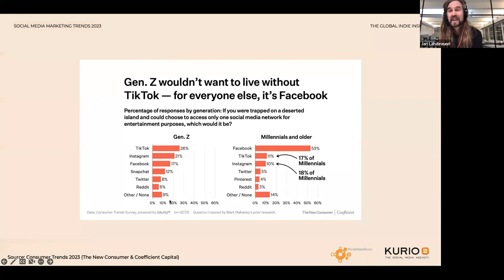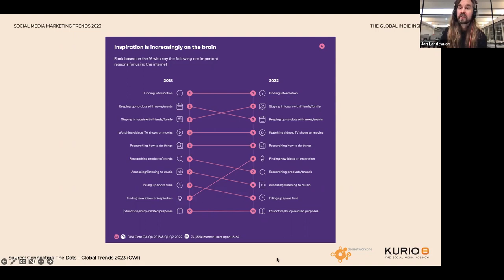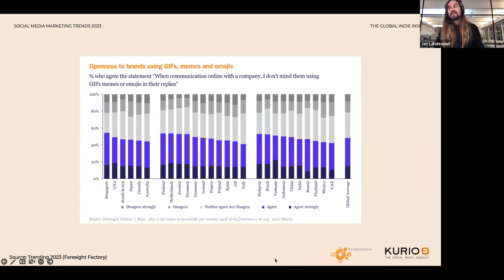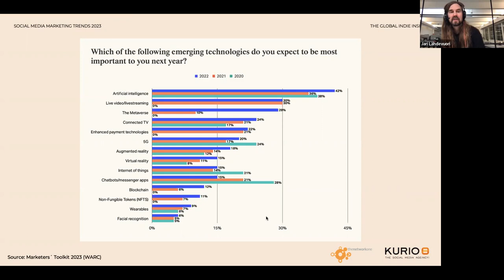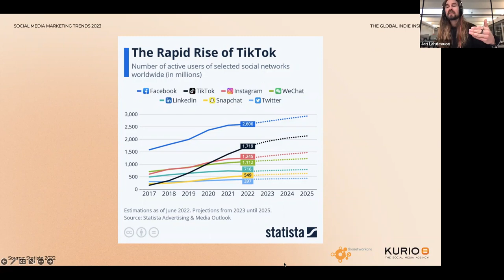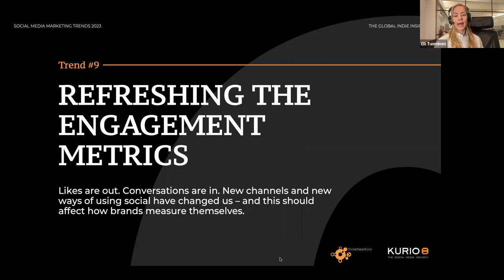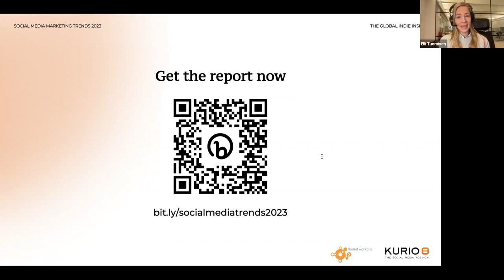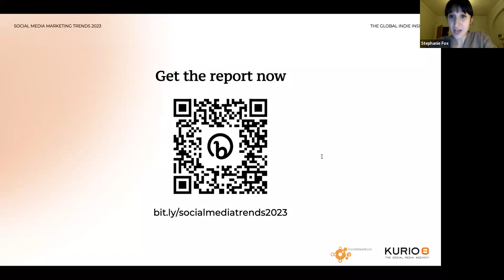Webinar Wednesday: THE SOCIAL MEDIA MARKETING TRENDS REPORT 2023